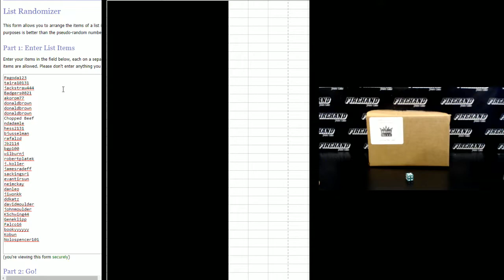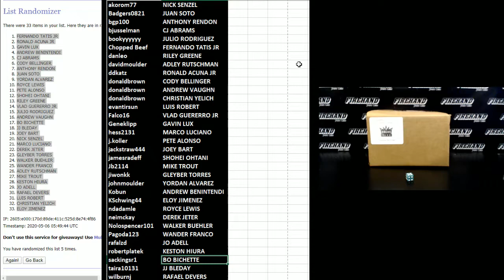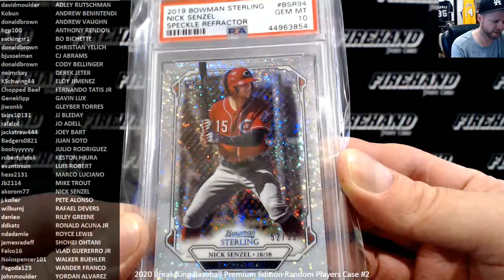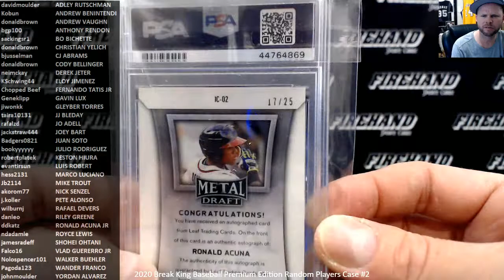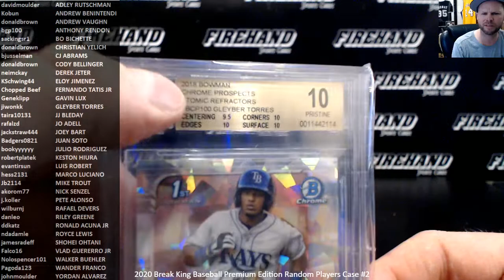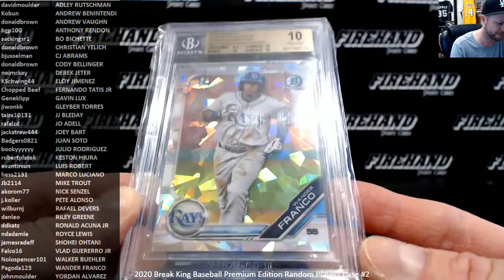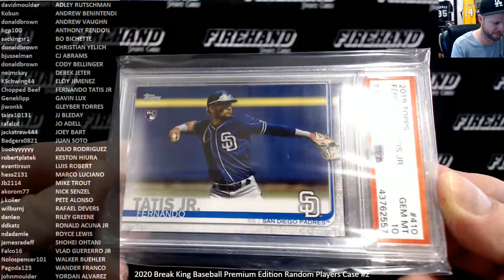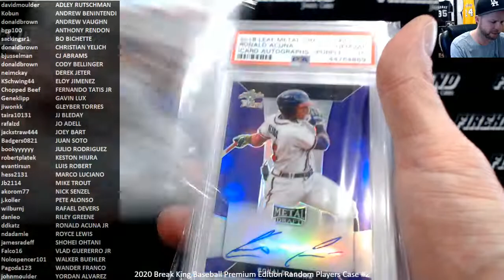2020 Break King Baseball Premium Edition Random Players Case #2 ~ 5/5/20